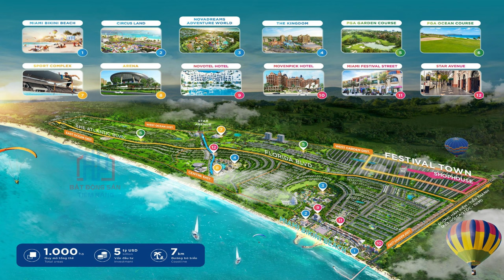Đầu tư NovaWorld Phan Thiết Bình Thuận 1000ha nên biết thông tin và tiến độ của 8 phân khu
Review 2 phân khu Cluphouse dự án Novaworld Phan Thiết | Phước Sửu
📌 Link Website Quý khách tham khảo Dự án NovaWorld Phan Thiết
THÔNG TIN DỰ ÁN NOVAWORLD PHAN THIẾT
Tên dự án: Novaworld  Phan Thiết Intergrated Resort
Chủ đầu tư: tập đoàn Novaland
Vị trí: mặt tiền đường Lạc Long Quân, xã Tiến Thành, thành phố Phan Thiết, tỉnh Bình Thuận.
Tổng diện tích: gần 1.000 ha
Loại hình sản phẩm: đa dạng sản phẩm với nhà phố Townhouse, shophouse thương mại, villas nghỉ dưỡng, condotel, biệt thự đơn lập và song lập, khách sạn 5 sao,….
Mô hình đầu tư: chia ra nhiều phân khu với phong cách và nét đẹp thiết kế kiến trúc riêng, dựa theo một chủ đề chính là nền các văn hóa kiến trúc đặc sắc trên thế giới, hình thành khu đô thị phức hợp nghỉ dưỡng – du lịch – giải trí kết hợp với nhà ở.
Tiện ích: 1000 tiện ích theo tiêu chuẩn quốc tế, chia thành 13 cụm hệ thống.
Pháp lý: sổ hồng hoàn thiện.

Các tiện ích hội tụ tại dự án có thể kể tới như:
+ Làng hưu trí
+ Làng quốc tế
+ Thẩm mỹ viện
+ Outlet bán hàng giảm giá
+ Đường chạy marathon có chiều dài tới 42,195 km
+ Cụm sân golf 36 hố PGA độc quyền
+ Trung tâm vui chơi – giải trí – ẩm thực về đêm
+ Bệnh viện chăm sóc sức khỏe
+ Trường đào tạo điều dưỡng – du lịch – nhà hàng – khách sạn
+ Trung tâm biểu diễn nghệ thuật Arena có tới 7.000 chỗ ngồi trong nhà
+ Khách sạn và resort được quản lý vận hành bởi thương hiệu quốc tế nổi tiếng
+ Nhà thi đấu Tennis ATP có quy mô 3.500 chỗ ngồi
+ Công viên giải trí đa chủ đề
+ Công viên nước
+  Công viên biển Bikini Beach có diện tích 16 ha
+ Sân golf 18 lỗ thiết kế theo đúng tiêu chuẩn quốc tế
+ Sân vận động
+ Trung tâm thể dục thể thao
+ Trường Đấu La Mã
+ Khu vui chơi giải trí dưới nước
+ Vườn bách thu Petting Zoo
+ Bến du thuyền
+ Quán café; quầy bar hiện đại

✔ Xem thêm nhiều dự án đầu tư nổi bật tại đây :
Trân trọng!
Trân trọng!